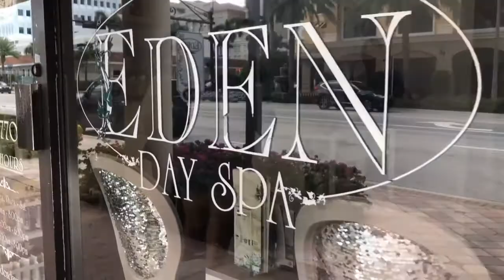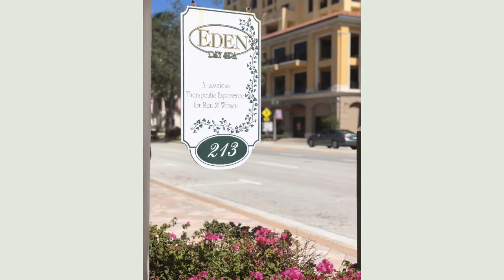Birthday Pampering at Eden Day Spa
Turn your volume up...I was being super quiet! Who doesn't love a little pampering! My family got me a fabulous facial and swedish massage for my birthday and after a long weekend of driving to South Carolina for a wedding I could not have planned the timing of my day spa Monday better!

As their website says "Our mission is to provide you with the ultimate in relaxation, rejuvenation and customer service in all that we offer. Go ahead. Spoil yourself or someone you love. " and they absolutely deliver on that promise!

Buzz by their site and see their wonderful menu of services for a relaxing, calm and personalized spa experience that you can customize to what your needs are. Right in Downtown Boca on Palmetto Park Road ... easy parking, easy access.

Welcome to SoooBoca! As a Realtor, entrepreneur, mom and wife I vlog, along with my daughters Kylie and Alle, about the#SoooBoca & Boca Raton lifestyle! Here is what you will see

Weekends in Boca
Foodie Reviews
New Businesses
Non- Profit Events
Our Travels
Real Estate
South Florida

When you have lived and worked in Boca Raton for almost 40 years and your kids grew up here it just makes sense to share all that we love about Boca and the SoooBoca lifestyle with the world!

I have set up playlists all about Boca to make it easy for you!

Amazon Steals & Deals in Heels - Shop My Hive For Our Picks Each Week

Real Estate

Michele Bee with RE/Max Services

If you are interested in buying or selling real estate I have put together playlists of my new listings and one for tips to help you with the process.